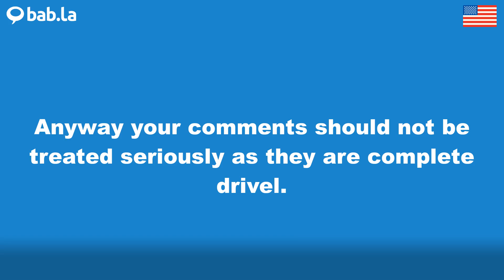DRIVEL pronunciation | Improve your language with bab.la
Improve your spoken English by listening to DRIVEL pronounced by different speakers – and in example sentences too. Learn and love languages with bab.la.